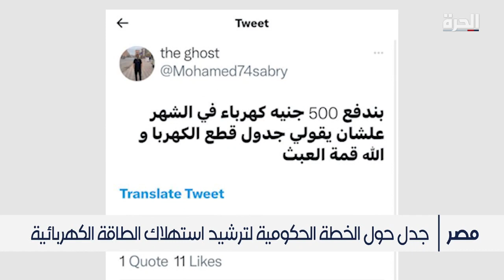مصر.. تخوف من أن تصبح خطة ترشيد الكهرباء أمرا واقعا ومتواصلا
حمل تطبيق "الحرة كونيكت" للتلفزيونات والهواتف الذكية:

أمازون فاير